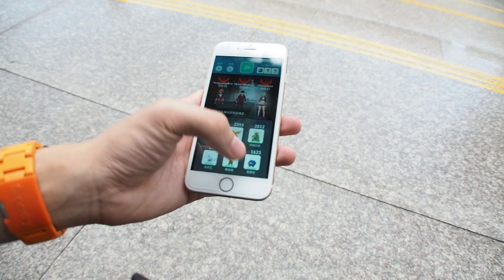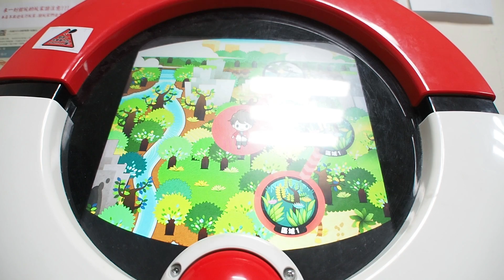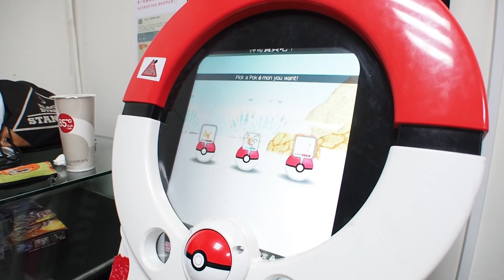噴煙火的電動滑板你看過？電動滑板大拚比！早該公開的真相。FT. metasurf & 1stboards 《 Pokémon tretta 》 ▏VLOG#202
如果有更推薦的電動滑板，還請各位版友們多多推薦！理性交流